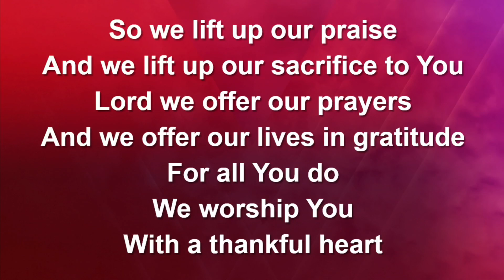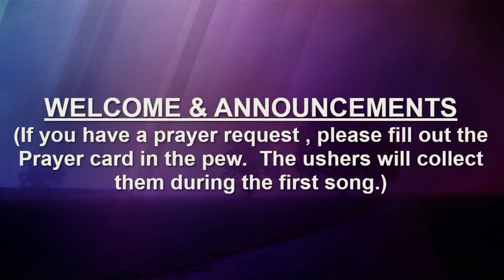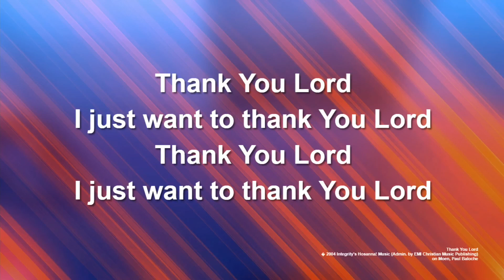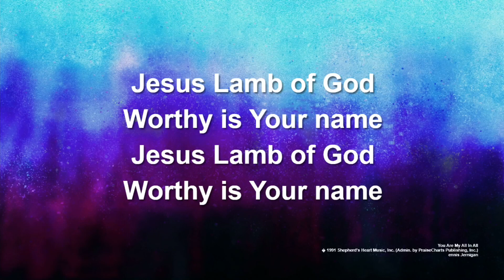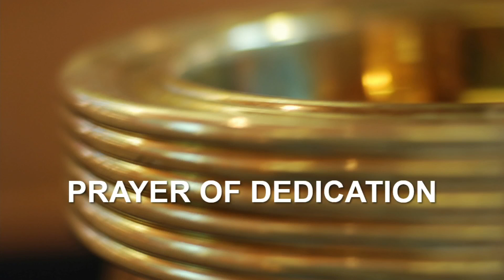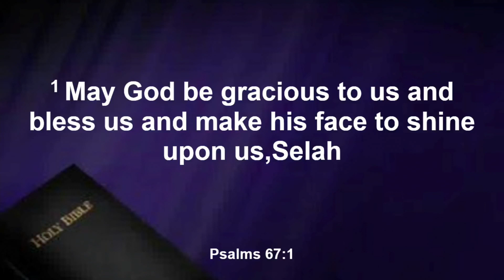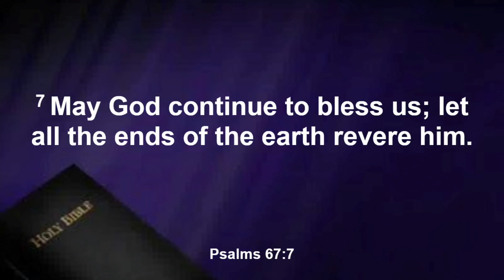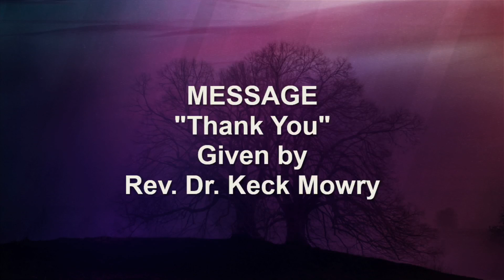First United Methodist Church Saturday Evening Worship August 27th, 2022